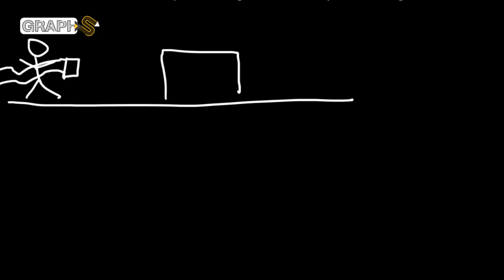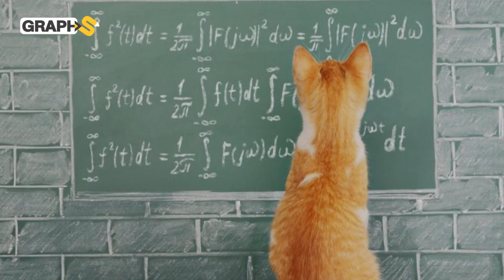حيوانات تفهم قوانين الفيزياء فطرياً وتطبقها أكثر من البشر .. إنّها غريزة البقاء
يتحدث الفيديو عن فهم الحيوانات لعلم الفيزياء وقوانينه وكيف يستخدمونه في حياتهم اليومية وكأنه أمر بديهي ويتبعونه في أساليب حياتهم وأكلهم وشربهم وتدفأتهم بينما يجده البشر علماً صعباً جداً ومعقداً..

0:00 المقدمة
0:24 الفيزياء والحيوانات
1:23 حيوانات تولد الحرارة بالاحتكاك
2:54 القطط تفهم قوانين الفيزياء
3:30 قانون الحركة الاهتزازية بين البشر والحيوانات

حساباتنا على السوشيال ميديا
تويتر: